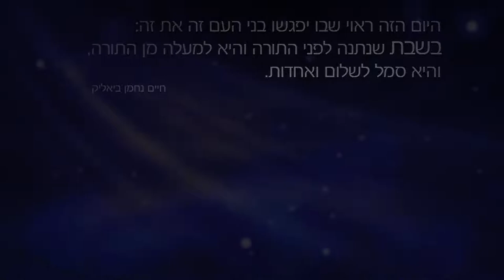The 1st Israeli Conference on Shabbat, Society & Economics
Schedule
Sunday October 10, 2021 7:00- 9:30pm (Israel Time)

Reception and Book Launch of Senator Joe Lieberman book, “Shabbat Time”

7:00-8:00pm Gathering and background music Yagel Harosh
Dinner

8:00-8:20pm Greetings:
Dr. Ruth Kabbesa-Abramzon
Irina Nevzlin
Roni Alsheich
Rabbi David Lau, Ashkenazi Chief Rabbi of Israel

8:20-8:35pm Musical Interlude Yagel Harosh

8:35-8:40pm Film Clip President Isaac Herzog (recorded)

8:40-8:50pm Theatrical Reading of Selections from Senator Joe Lieberman book,
“Shabbat Time”
Adar Sasson Pinksovitch

8:50-9:10pm One on One Conversation with Senator Joe Lieberman Interview by
Lahav Harkov

9:10-9:30pm The Perception of Shabbat in Israel and Press Conference Minister of
Religious Services Matan Kahana

9:30 Distribution of books with dedication by Senator Joe Lieberman